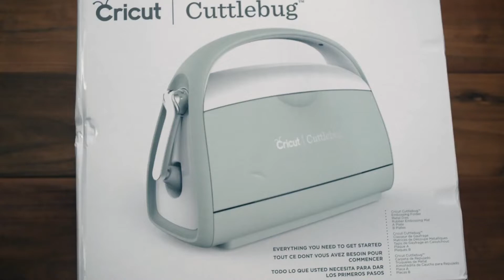Cricut Cuttlebug Unboxing with Gratitude Journal Project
I recently got the Cuttlebug for free to review from Cricut and I'm loving it. It's a portable die cutting and embossing machine, so I've been able to take it on the bus and subway easily. It's super easy to use and since it doesn't need wifi, you can literally make stuff anywhere! Here's a quick video of me unboxing it and making my first project, a gratitude journal.

Cricut Cuttlebug Mint, which comes with the A and B Plates, Rubber Embossing Mat, and the "Thank You" die I used

Cricut Essentials Tool Set (I used the weeder to pop out the centers of the letters and the scissor to cut down the piece of foil)

You'll also need a small journal or something else to adhere the foil to. Enjoy!